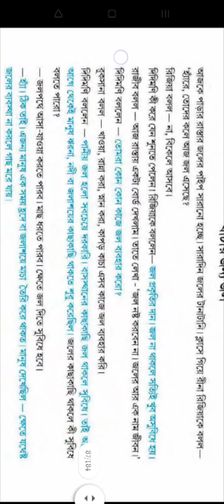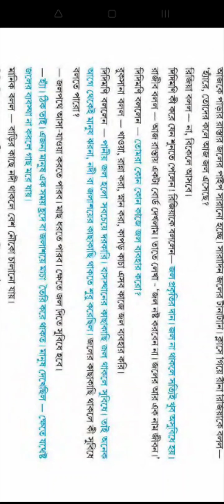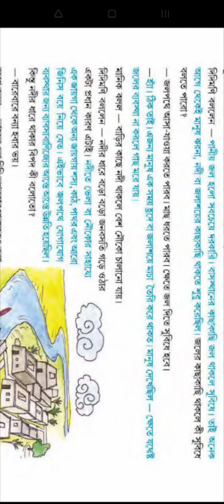জলের ব্যবহার১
জলের ব্যবহার নিয়ে একটি সংক্ষিপ্ত আলোচনা আল আমীন নলেজ সার্কেল মিশনের ছাত্র ছাত্রীদের জন্য। সৌজন্যে মহ সেকেন্দার